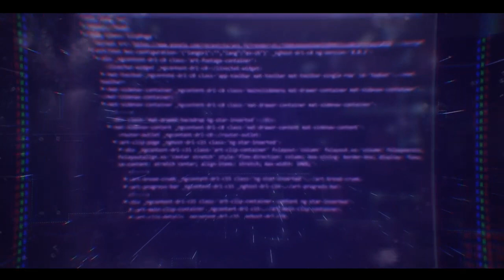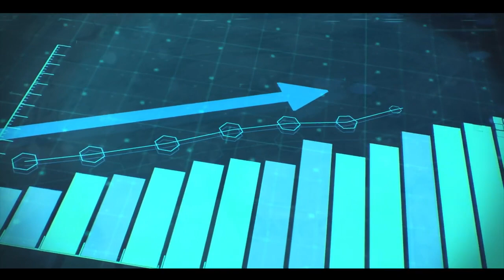Safir-Zeniq - Registration - Tokenistation - Blockchain - Hardware Wallet & VoolNode